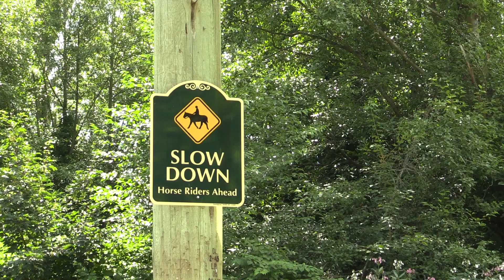Southlands resident fined $15,000 for aggressive dog | Vancouver Sun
A Vancouver Southlands resident has plead guilty to three regulatory offences and fined a total of $15,000 for her dog escaping the property and charging at horses that rode by.